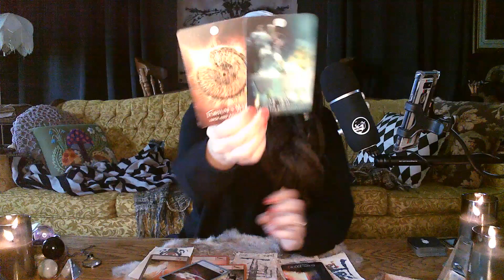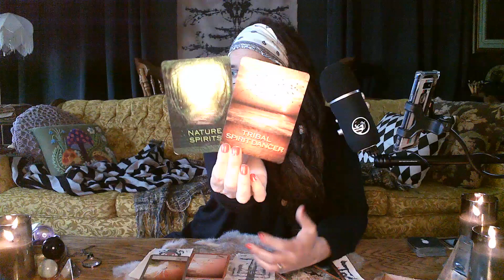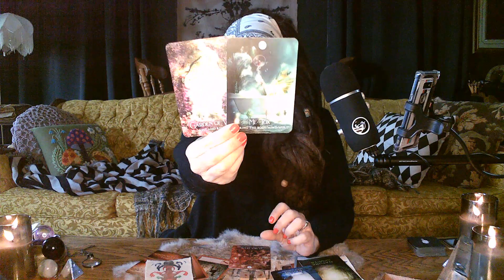Divination dose 🔮 The Fridge of Fate - New Chapter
Enjoy this any day divination for the collective energy of fellow Sensitives & Seers. May you meet a message with meaning.